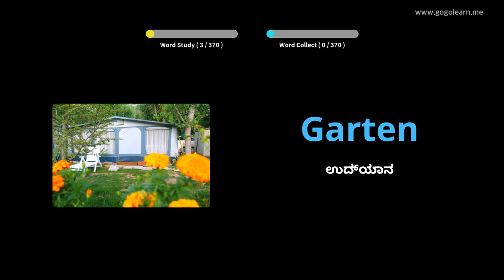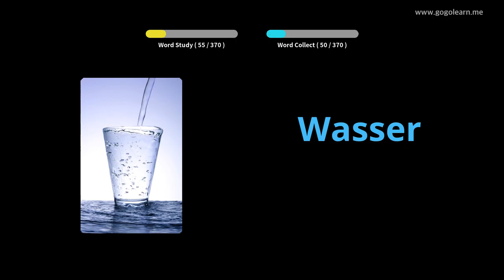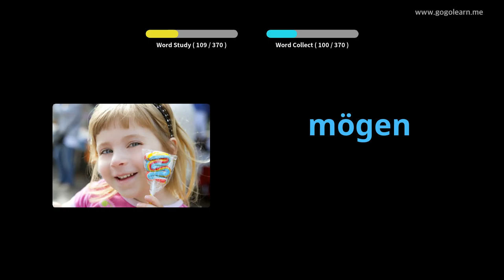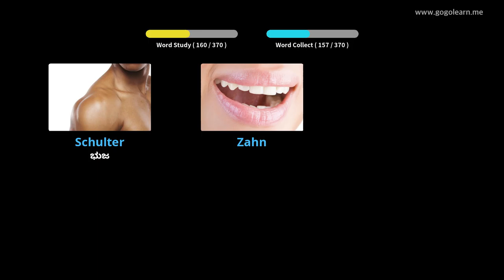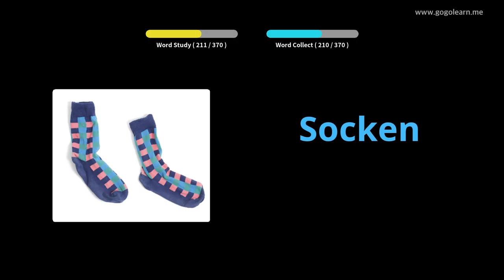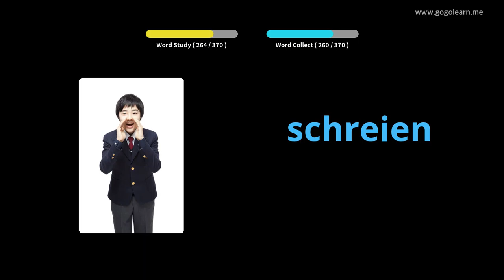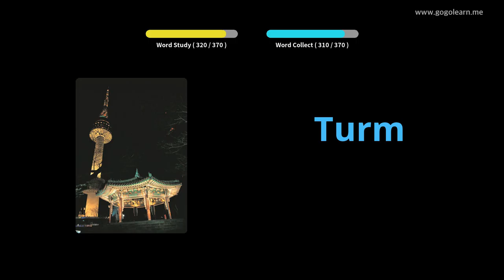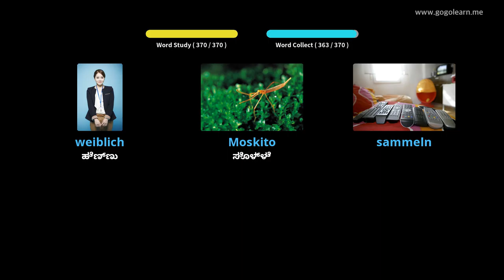ಜರ್ಮನ್ ಶಬ್ದಕೋಶ ಮೂಲ ಮಕ್ಕಳು |Golearn